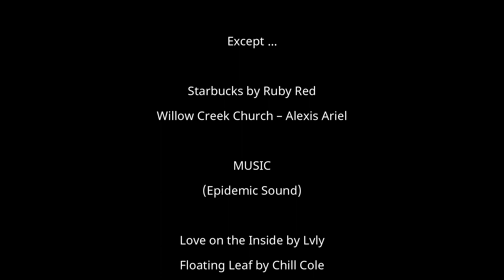Sims 4 Machinima - The Promise Wedding: Jayson & Hailey Get Married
As Jayson and Hailey's wedding approaches, a series of misunderstandings could upset this joyous event.  The emergence of trouble does not help the matter either.

Commissioned animation by SOVASIMS